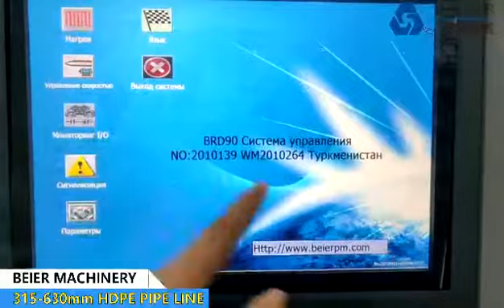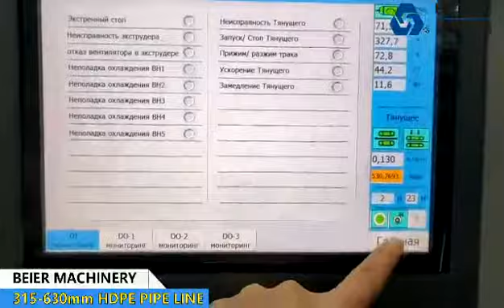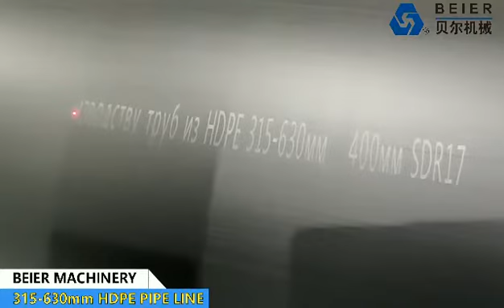BEIER 630mm HDPE Pipe Extrusion Line, Contact Mr. Kim by Whatsapp at +86 13814880186.